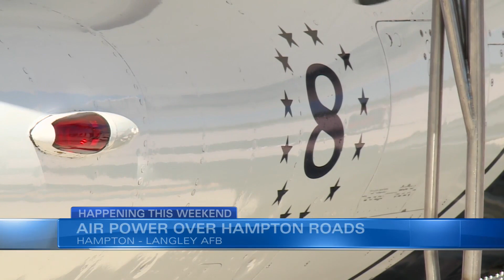Air Power Over Hampton Roads returns to JBLE this weekend; on-base parking already full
Air Power Over Hampton Roads is returning to Joint Base Langley-Eustis in Hampton this weekend, for the first time in five years. The air show is happening May 6-7.  The U.S. Air Force Thunderbirds, and JBLE’s own F-22 Raptor Demonstration Team will be performing. The event features additional high-flying action, static displays, exhibits, vendors and more. There's a lot of excitement over this year's event. So much so, organizers announced on Friday morning that on-base parking for Saturday and Sunday was already full.